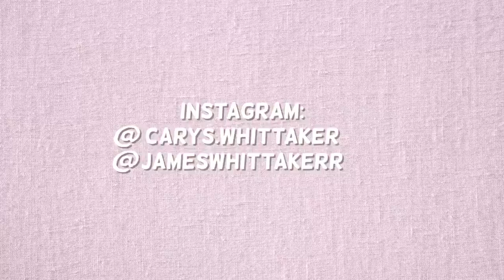HONEST FIRST 24 HOURS AT HOME WITH OUR NEWBORN + TODDLER | 2 UNDER 2 | James and Carys